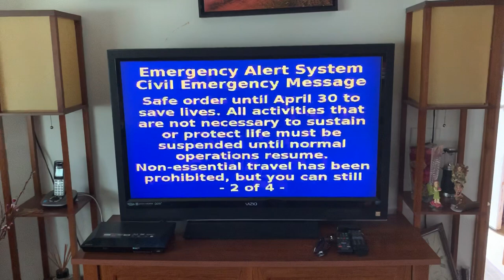(Rare Screen) COVID-19 Civil Emergency Message (EAS #60)